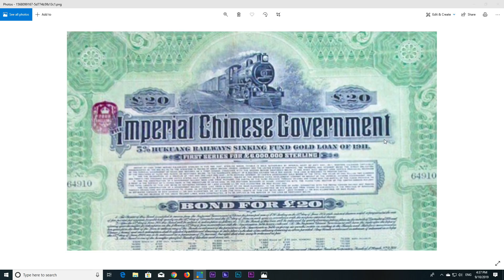HOUSTON NHẬT KÝ P1 10/92019: Tại sao Đài Loan không cần trả món nợ công trái phiếu TQ